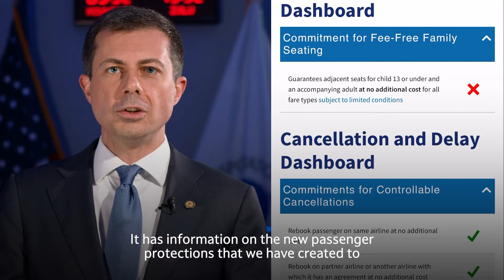Previewing Memorial Day air travel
We’re anticipating very busy airports ahead of the Memorial Day holiday weekend. As you prepare for your trip, visit FlightRights.gov to learn what your airline is required to cover in case of a controllable delay or cancellation.